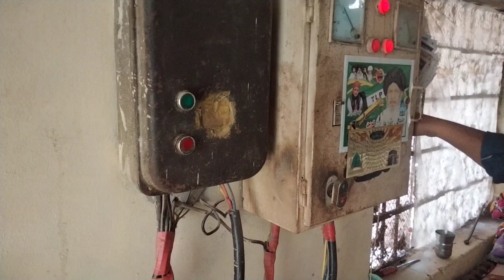Daily vloging travel trending searches videos belonging